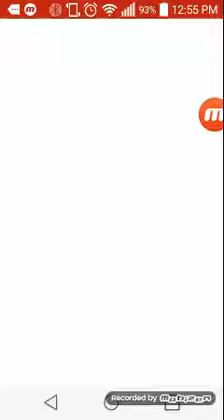3 of my favorite movies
I love old movies

little shop of horrors, gremlins, gremlins2